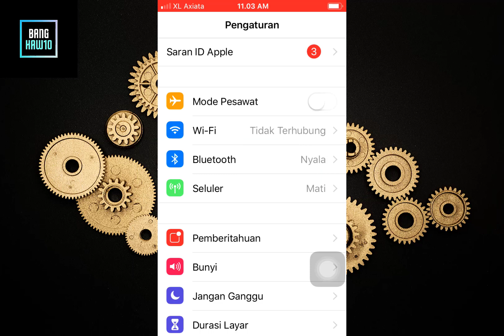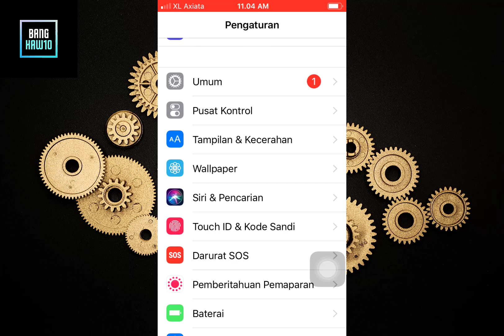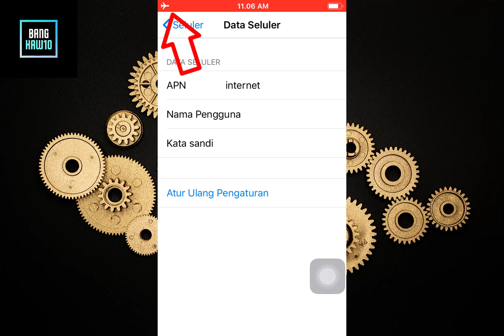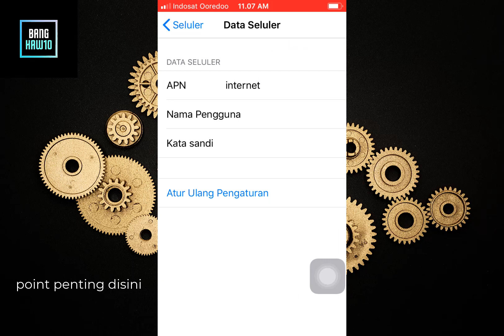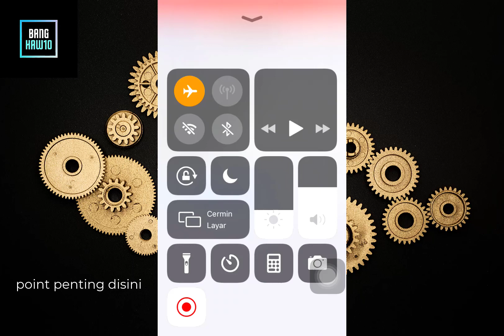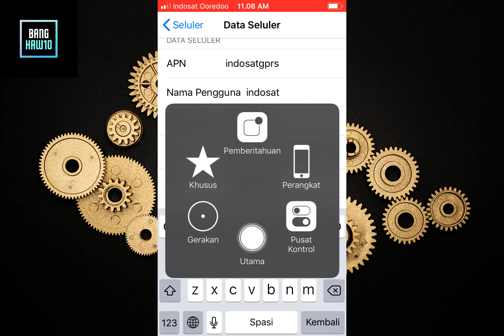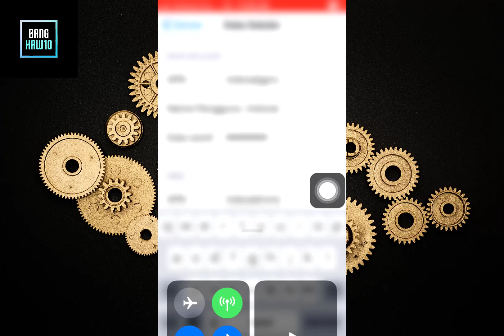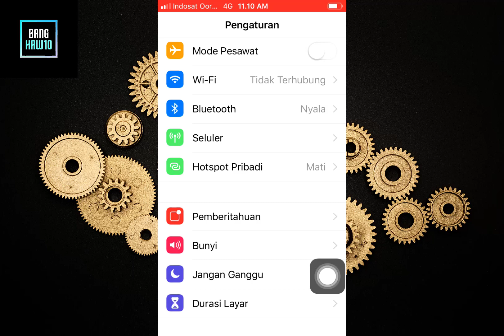Sinyal iPhone Hilang Tidak Ada Layanan Data Seluler Tidak Muncul Setelah Update iOS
Video tentang cara mengatasi data seluler iPhone yang tidak muncul dan juga sinyal iPhone hilang
Temen-temen bisa simak baik baik didalam video ini
Sedetail mungkin saya menjelaskan dan juga mempraktikan tentang atasinya
Oke guys, semoga bisa membantu

CREDIT TO :

Backsound :
Link Download Backsound : Flames